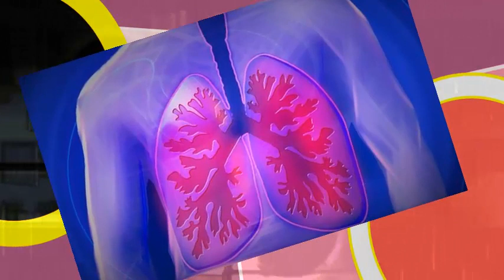BOSENTAN para que sirve reacciones hipertension pulmonar esclerosis